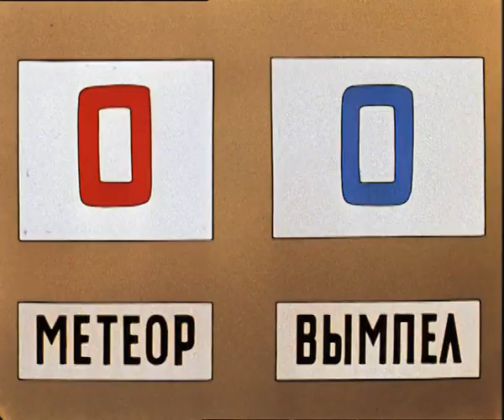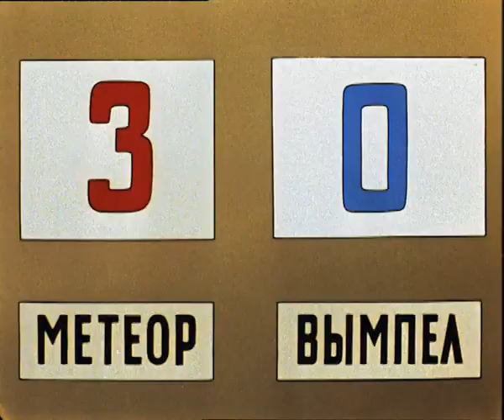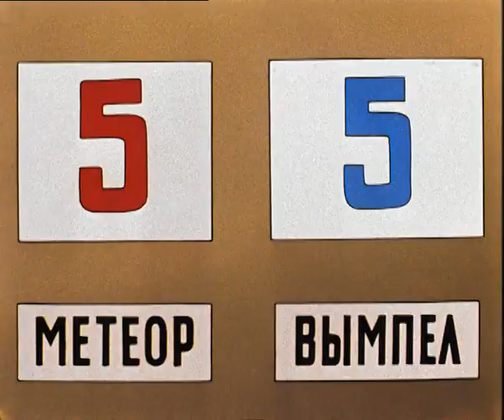Шайбу! Шайбу! | Советские мультфильмы для детей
Шайбу! Шайбу! - советский мультфильм о хоккейном матче между командами  "Метеор" и "Вымпел".
Любой советский мультфильм про спорт, который вы давно искали, найдете на нашем канале.